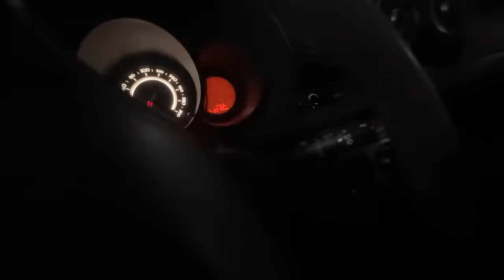24 HORAS IGNORANDO MINHA NAMORADA *ela chorou?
24 HORAS IGNORANDO MINHA NAMORADA *ela chorou?

Maringa -PR
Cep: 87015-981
Thiago Roberto